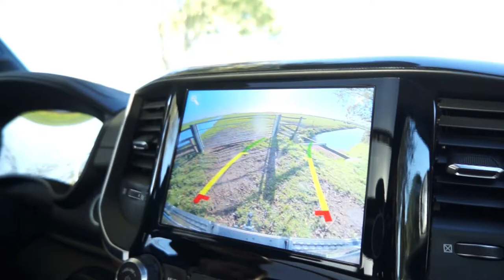[Review] 2019 RAM 1500 Laramie Sport Package V8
Je hebt werkpaarden en luxe paarden. Deze pick-up is het beide, zoals te zien is in deze korte review van de nieuwe 2019 RAM 1500 Laramie Sport Package V8 Crew Cab.
Het US CarDealer.nl promoteam ging op een prachtige herfstdag op pad naar een Nederlandse Paardenmanage met deze luxe en ruime Amerikaanse pickup.